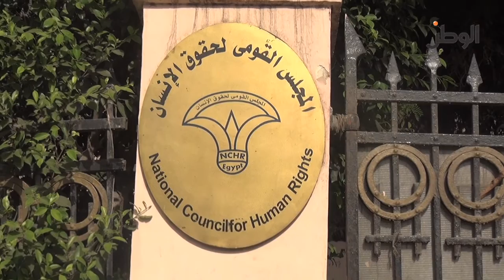"أحد الضباط الملتحين": ننتظر الرد الحاسم من المستشار الغرياني"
جريدة الوطن
جريدة يومية مستقلة